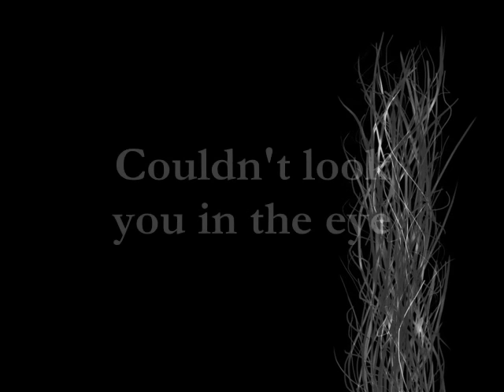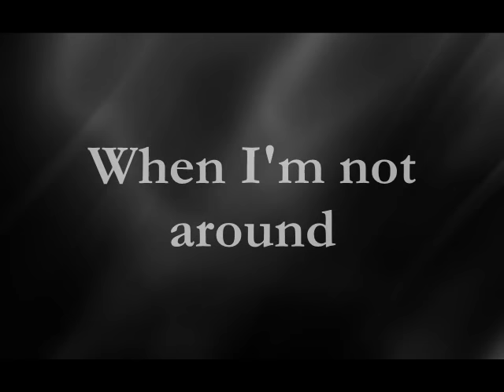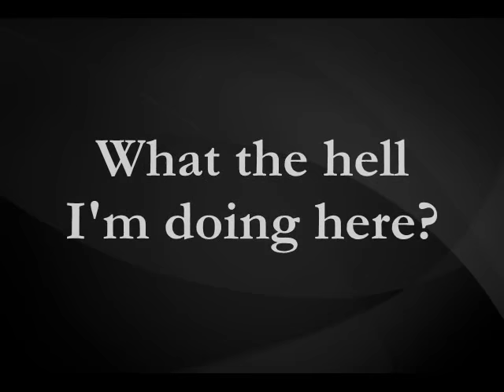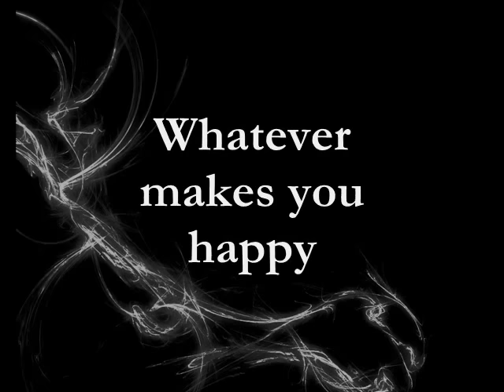Radiohead - Creep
One of my favorite songs! I hope you enjoy it!   This is just fan video!

You're so fucking special

I want to have control

What the hell I'm doing here?